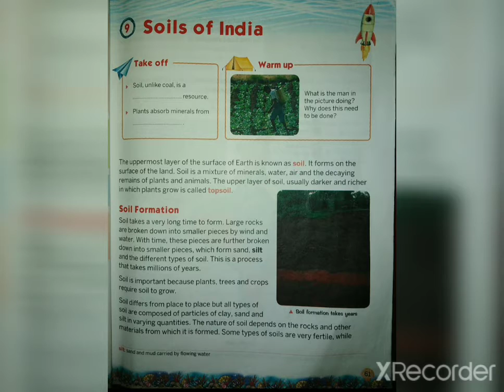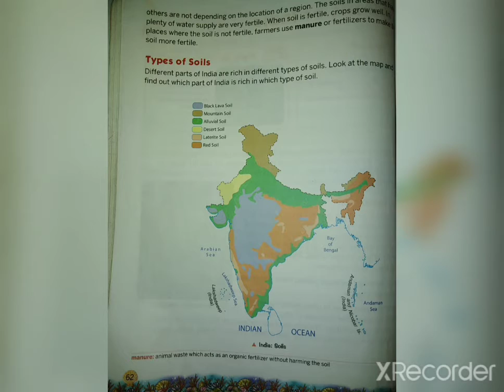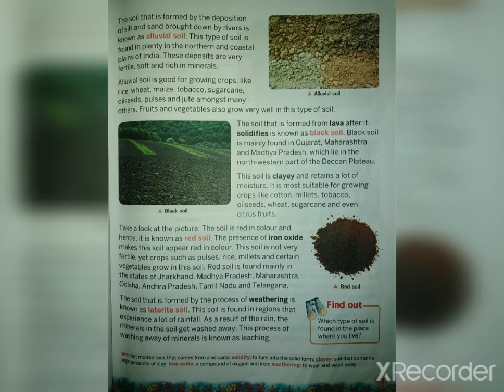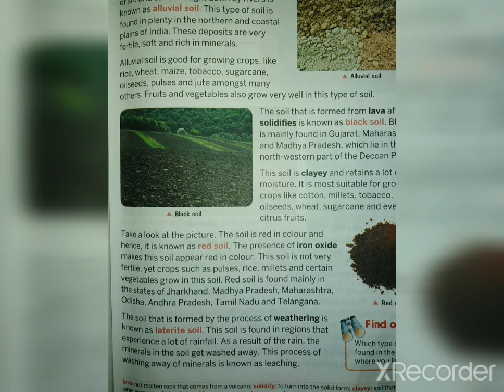SSt. |Class 4 | Ch-9 Soils of India |Part-1